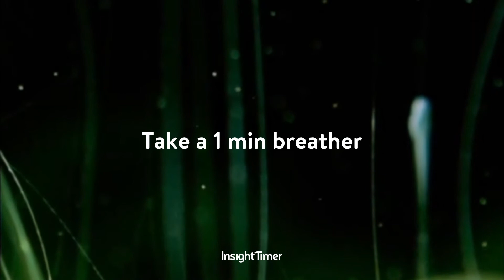Short 1 Minute Meditation | Affirmation & Self-Love Practice | Insight Timer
Our short breather meditations allow you to take a quick break and get a taste of Insight Timer app content. Access the largest free meditation library on Earth with 100k+ meditation tracks at your fingertips

Meditation: Sanaz Busink - "I Am Enough". To explore the teacher's tracks & support her work, follow the